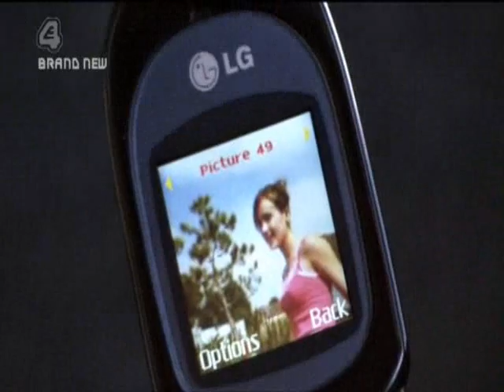Skins 1x01 - Tony sings On The Street Where You Live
Tony performs "On The Street Where You Live" from My Fair Lady.